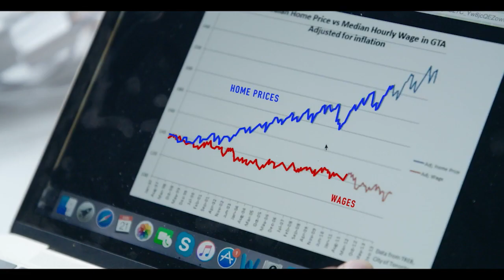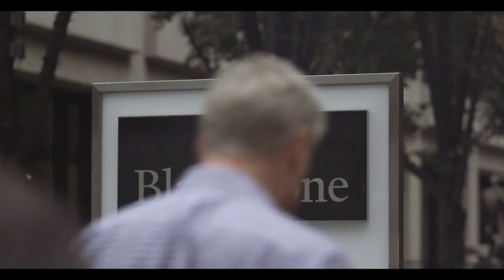PUSH by Fredrik Gertten | Trailer | GeoMovies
“You’ve changed,” reads the large-scale graffiti emblazoned across many of Toronto’s apartment buildings. The madness of global gentrification seems to be never-ending but Leilani Farha, a UN Special Rapporteur, is fighting against the greed of the real estate industry.

PUSH
by Fredrik Gertten
Sweden
2019, 90'